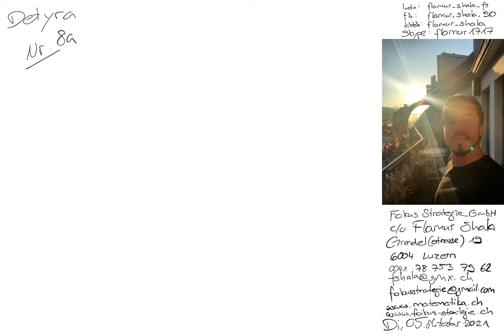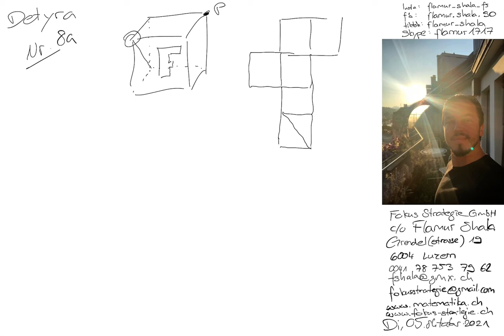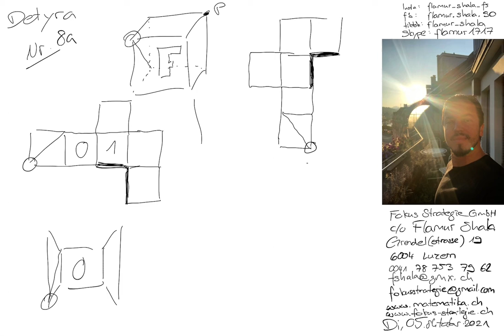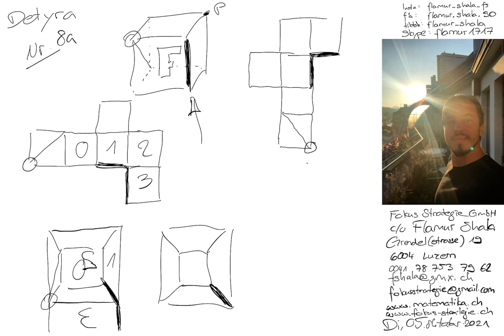Matematikë per Gjimnaz | 2015 Nr. 8a | Provimi i pranimit | Kurzzeitgymnasium KG | Flamur Shala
Pergaditje per Provimin e pranimit në Gjimnaz

Skype: flamur1717